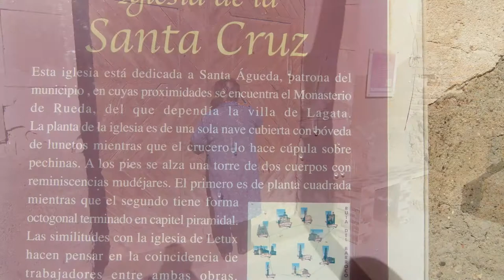Iglesia de Lagata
Lagata es un municipio de España, en la provincia de Zaragoza, Comunidad Autónoma de Aragón.
LAGATAvajunto es un Festival de música de origen jamaicana y es el único de Aragón especializado en este tipo de música. El evento, como su propio nombre indica, se organiza en la localidad de Lagata, situada a 64 km de Zaragoza. En este momento nos encontramos ante la cuarta edición; tras el éxito de las tres ediciones anteriores. La principal motivación para llevar a cabo la realización de tal evento fue evidentemente la pasión por este género musical y la cabezonería de unos jóvenes empeñados en realizar un concierto en su pueblo con los grupos musicales que les gustaba, de esta manera nació el Festival ante el que ahora nos encontramos. La suma de este tipo de música con el lugar donde se lleva a cabo el evento, un pequeño pueblo de Aragón que cuenta con poco más de 100 habitantes, dan como resultado un Festival único, original y familiar que hace que todo aquél que va una vez repita.